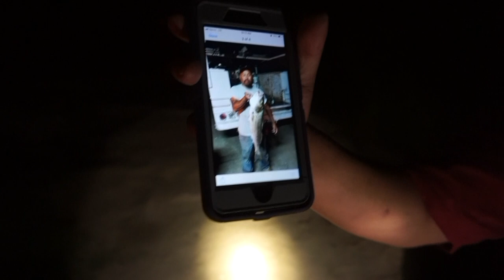At Least He Caught A "BUZZ"! | Vlog. 12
Drunken night underneath the full moon catching stripers and catfish! Relax that’s what we all need to do.

»Videos Uploaded Every Moment I Get